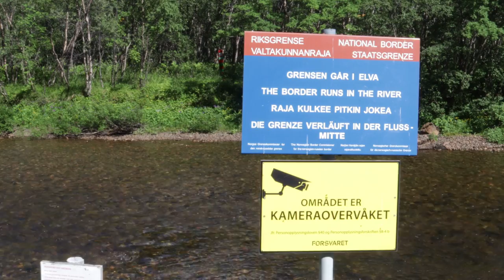MIDNIGHT SUN at the Norway Russia border - We saw BELUGA whales! // Europe Trip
In this video, we hiked during the midnight sun at the Norway Russia border. We also saw beluga whales at Grense Jakobselv, where the Russian border is. We went there after we got stickers on our camper in Kirkenes, which we have wanted for a while. After we had an amazing time at the Barentszsea near this Norway-Russia border, we left for Vardø, the most eastern Norwegian island. All in all quite a good video about the not-so-known northeastern part of Norway.

// CONTENT